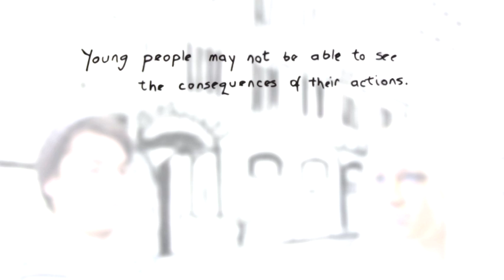Lift Home?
Young people may not be able to see the consequences of their actions